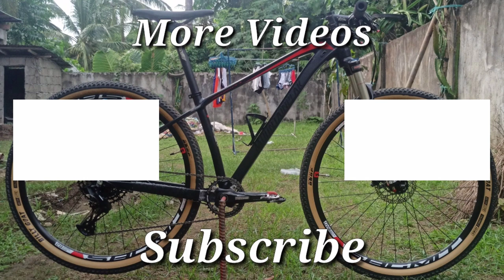Mountainpeak Everest Bike check | My Dream Xc Build | My Personal Bike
Maganda araw mga kapadyak sa video na ito ay i bike check natin itong project xc build ko alam ko na sobrang late na ng bike check na ito dapat ay na  bike Check ko na agad ang bike ko simula pag Kabuo pa lang

Have fun and enjoy your ride ride safe mga kapadyak

Sram
Sram Sx
Sram NX
Sram Gx
Sram XO1
Sram XX1
Wireless Groupset
Group Set
Sram guide Brake
Sram Hydraulic Break
Shimano Tourney
Shimano Altus
Shimano Acera
Shimano Alivio
Shimano Deore
Shimano Deore M6000
Shimano Deore 12 Spd
Shimano Deore Rd
Shimano Deore Breakset
Shimano Deore M6100
Shimano Deore M6100 Rd
Shimano Slx
Shimano Slx 12 Spd
Shimano Slx Groupset
Shimano Slx Breakset
Shimano Slx Hub
Shimano Slx Cogs
Shimano Deore Xt
Shimano Deore Xt 12 Spd
Shimano Deore Xt 12 Spd Group set
Shimano Deore Xt hydraulic brake
Ltwoo Upgrade Kit
12 Spd Group set
Budget 12 spd Group set
Shimano Deore 12 Spd Upgrade Kit
Speedone soldier hub
Speedone soldier sound check
Speedone pilot
Speedone pilot sound check
Speedone torpedo
Speedone Torpedo sound check
Speedone sniper
Speedone sniper sound check
Speedone destroyer frame
Speedone Product
Speedone defender frame
Speedone commander frame
Speedone cleats pedal
Speedone Enduro frame
Speedone hubs sound check
Weapon hubs
weapon fever hubs
weapon ambush hubs
weapon sniper hubs
weapon animal hubs
hope hub
novatech hubs
Cole hubs
aeroic hub
Sagmit hubs
Sagmit M120
Chosen hubs
Chosen 150t Hubs
6 pawls hub
Tunog mayaman
Budget MTB hub
Sagmit Evo 3 rims
Sagmit Evo 3 rims issues
Sagmit Evo 3 rims unboxing
Sagmit Evo 3 review
Sagmit m120
Sagmit ratchet hubs
Sagmit road bike
Sagmit road bike frame
Sagmit MTB frames
Sagmit Brooklyn
Sagmit cogs
Sagmit pedal
Sagmit Crankset
Sagmit Handel bar
Sagmit stem
Sagmit seatpost
Sagmit headset
Sagmit hubs
Sagmit product
murang xc rims
xc rims on a budget
budget rims na tubeless ready na
tubeless
tubeless ready rims
Easton ea90xc
mavic crossroads rims
weinmann rims
weinmann u28tl
weinmann u32 tl
weinmann u40tl
weapon agies rims
weapon Shield rims
weapon prime tr7
weapon prime tr9
Obor Billy Goat tire
Compass Billy goat review
Obor Billy Goat skinwall
Obor Billy Goat Tanwall tire
Skinwall tires
Maxxis iKon
Maxxis iKon skinwall tire
Maxxis ikon skinwall
Maxxis iKon Tanwall tire
Maxxis ikon Tanwall
Maxxis ardent
Maxxis ardent skinwall
Maxxis tires
Cst Jackrabbit skinwall
Cst Jackrabbit Skinwall tire
Cst Patrol skinwall tires
Cst Patroll Skinwall
Cst tires
Obor Saturn Ring tire
Obor Billy goat issues
murang skinwall tires
Black cat inner tube
Shimano rotors
Shimano 160mm rotors
Shimano
Shimano Rt56 Rotor
Shimano ice tech rotors
Shimano Bottom bracket
Zrace bottom bracket
Compass tire
Compass Billy Goat
Compass Skinwall Tire
Skinwall tire
Cst Jackrabbit Skinwall
Maxxis Tires
Budget Skinwall Tire
Skinwall MTB Tires
Billy Goat Tire
Fast rolling Tires
Pano mag kabit ng folding tire na gulong
Panonmag kabit ng Worse tire na gulong
Xc tires
Mountainpeak Everest Frame
Mountainpeak Everest 27.5 Frame
Mountainpeak Everest 29er Frame
Mountainpeak Everest Bike Build
Mountainpeak Everest Frame Rigid Setup
Mountainpeak Everest 1
Mountainpeak Everest 2 Frame
Mountainpeak Everest 2 27.5 Frame
Mountainpeak Everest 2 29er Frame
Mountainpeak Everest 2 Bike Build
Mountainpeak Everest 2 Frame Rigid Setup
Mountainpeak Frames
Mountainpeak Ninja Build Bike
Mountainpeak Ninja Frame
Mountainpeak Monster Frame
Mountainpeak Monster 27.5
Mountainpeak Monster 29er
Mountainpeak Monster Bike Build